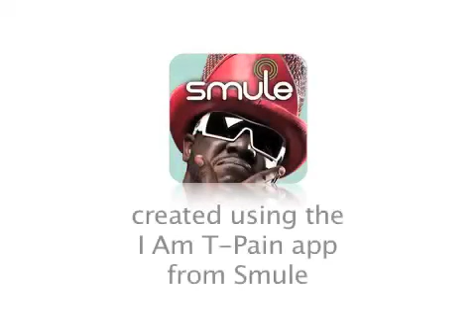ls world intro